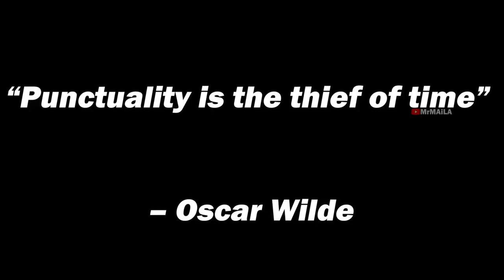Unveiling Noah Okafor: AC Milan's New Star! Who is He and Why Did Milan Sign Him? 🌟⚽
who is Noah Okafor: AC Milan's new signing from Salzburg
AC Milan has signed Swiss forward Noah Okafor from Salzburg on a five-year deal.
AC Milan's latest signing, Noah Okafor, has already made waves in the football world. But who exactly is Noah Okafor, and why did AC Milan secure his talents? Join us as we delve into the backstory of this Swiss forward's journey from FC Basel's youth academy to his standout performances at FC Salzburg,
Where he made history in the Champions League. With impressive stats and notable achievements, Noah's transition to AC Milan has sparked excitement among fans. Discover his playing style, his impactful moments on the field, and how he's poised to make a significant impact on Milan's attacking force.

New AC Milan player Noah Okafor:  What to Expect From the Swiss Forward